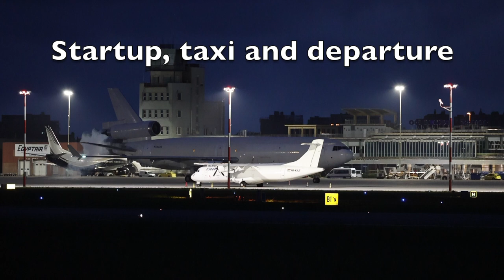Western Global Airlines MD-11F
01/08/2023: N543JN startup, taxi and departure from runway 26 @ Ostend Airport